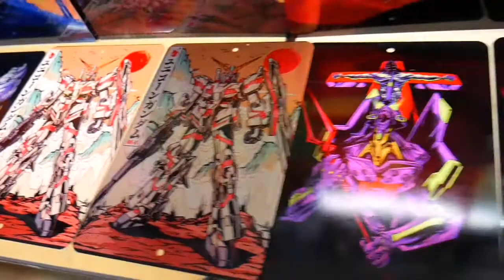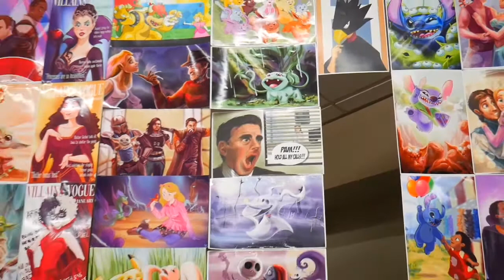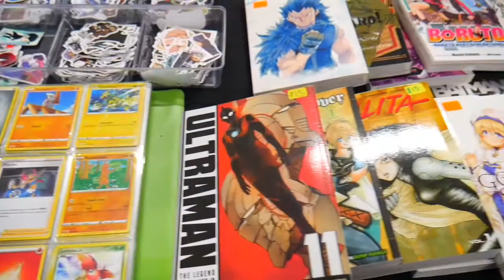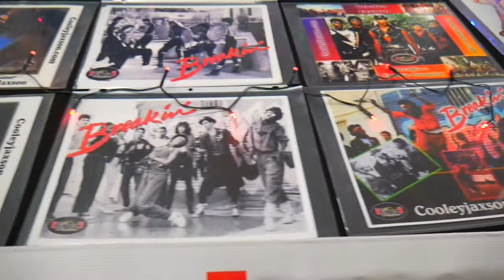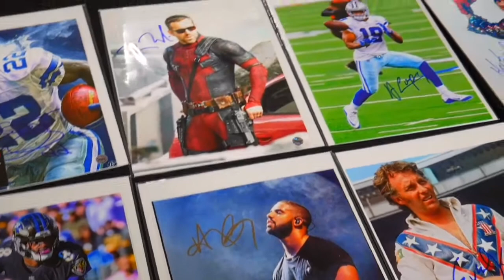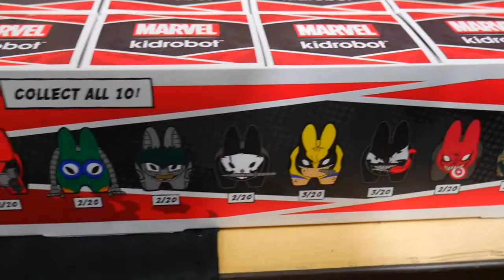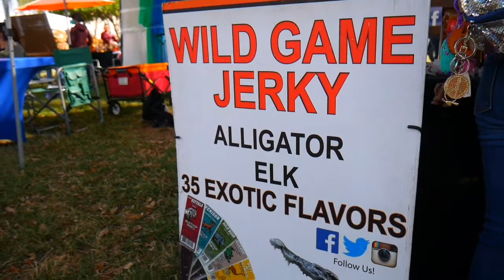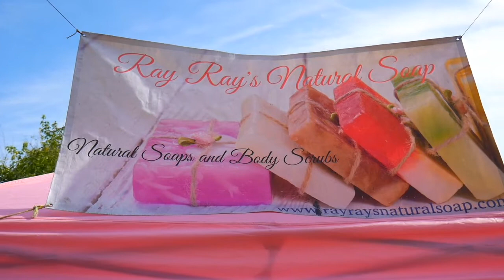Pomegranate Festival & Comic Con | Madera Ca 2021 !!!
The Pomegranate & Nut Festival Madera Ca.

Featuring: Ohana Comic Con

Venders, Exhibits, Classic Cars, Fire Truck Pull & More.